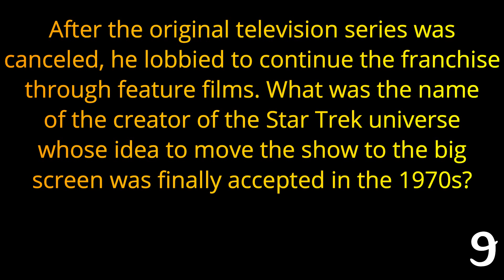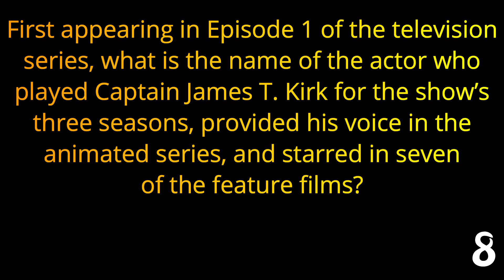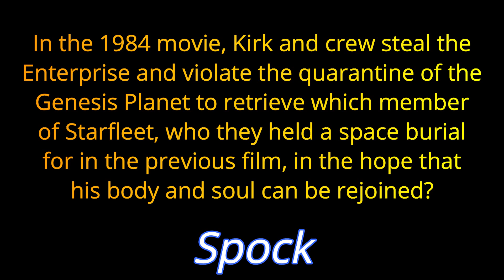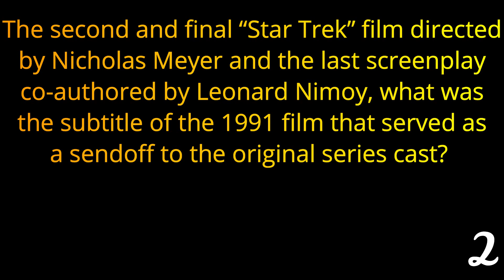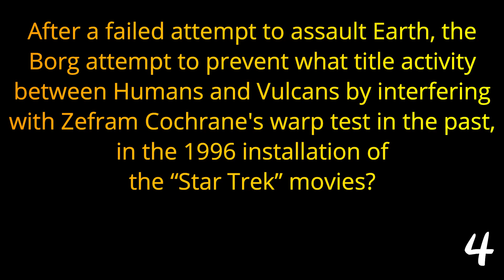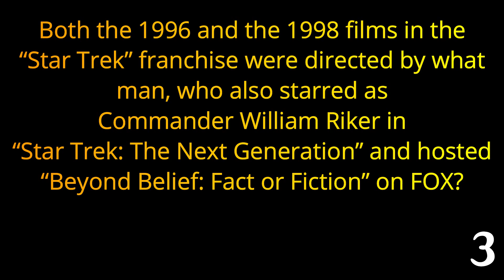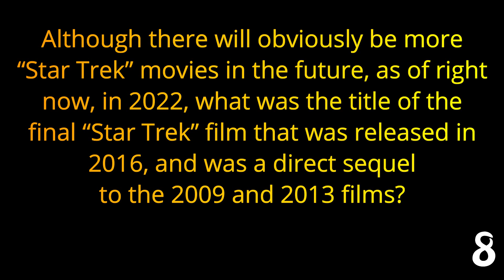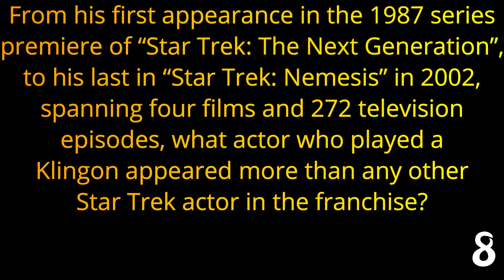STAR TREK - a 21 Question Trivia Quiz about all the movies {ROAD TRIpVIA- ep:774]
Star Trek
All the Movies
21 Questions -
EPISODE 774 |

21 Questions / 13:35 Minutes